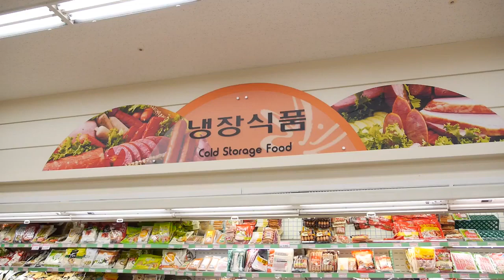제주도 영상, 장보기, 마트 6, Jeju Island, Korea